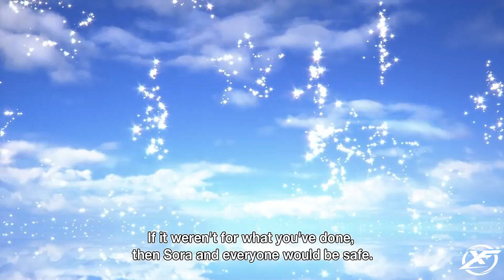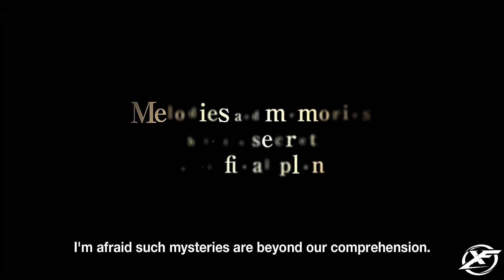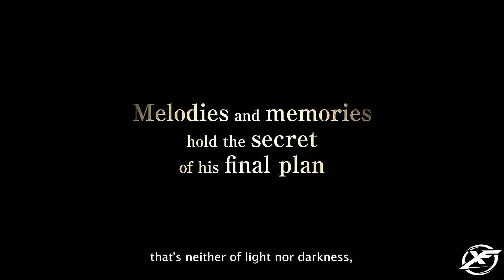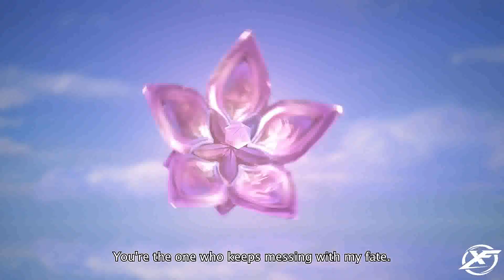Kingdom Hearts: Melody of Memory - Trailer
Kingdom Hearts: Melody of Memory[a] is a 2020 rhythm action game developed by Square Enix and indieszero, and published by Square Enix for the Nintendo Switch, PlayStation 4, Xbox One and Microsoft Windows. It is the fourteenth installment in the Kingdom Hearts series, retelling the events of the series so far, while also being set after Kingdom Hearts III's Re Mind downloadable content scenario.

Hints at the next Kingdom Hearts game came in January 2020 from series creator Tetsuya Nomura, with the game being revealed in June 2020. Kingdom Hearts: Melody of Memory was released worldwide in November 2020.

Gameplay
Two-player rhythm gameplay in Kingdom Hearts: Melody of Memory
Kingdom Hearts: Melody of Memory is a rhythm action game featuring both single and multiplayer gameplay. Players press buttons with the right timing to get an Excellent, Good, or Miss, depending on the timing. A Miss affects the player's health, which causes the game to end when it has run out. Players work to level up the characters' health and attack power, with each character having two types of ranged and melee attack abilities.

The main single player mode is World Tour, which is the "story campaign" of the game. Each song is categorized into a stage, either Field Battle (world exploration tracks), where players complete songs rhythmically in each world, and face appropriate enemies in each stage from the original games in which the song is based on, Memory Dive (tracks associated with a specific character or uses vocals), where players replay stages from past games in music video-like sequences with gameplay similar to Field Battles, and Boss Battle (tracks associated with bosses), where players face bosses from the series.
 After songs have been completed, they can be replayed individually. Melody of Memory features three-person parties, of which there are four different groupings. Once new parties have been unlocked, they can be used at any time. Disney characters serve as guest members in their specific themed worlds, bringing different sounds and symbols to the gameplay. King Mickey serves as a fourth party member, assisting the player with healing and additional rhythm points when activating the "Summoning Star" item. Traversal between each of the worlds is done through the Gummi Ship, a system used in previous mainline Kingdom Hearts games.
Melody of Memory features the series' Beginner, Standard, and Proud difficulties, while each stage has three play options available: Basic; One Button, which removes button complexity and allows party members to auto-attack; and Performer, which adds additional enemies and button sequences. Each stage features various objectives to complete, that award material to unlock new songs and items. Clearing stages unlocks a music and cinematic scene player.

Multiplayer modes include Double Play co-op mode, where players compete locally together playing as Sora and Riku to get the highest collective score, COM versus, where players compete against the computer to get a high rank three times out of five, and versus mode, where players compete against each other online or with local multiplayer (Nintendo Switch only) for the best score in a best 2 out of 3. This mode features "tricks", which are used to disrupt the other player, once at the beginning of the track and again towards the end. There are 10 different types of tricks, with co-director Masanobu Suzui saying they make completing the songs "more tricky and complicated" given how players can combine the tricks.
Winning in versus mode increases a player's ranking and awards two collectible cards, while the runner-up receives one. The Nintendo Switch version of the game features a free-for-all battle royal mode, where up to eight players can compete against each other in local multiplayer. The gameplay of Melody of Memory has been compared to Theatrhythm Final Fantasy.